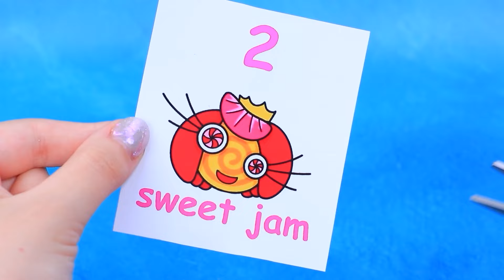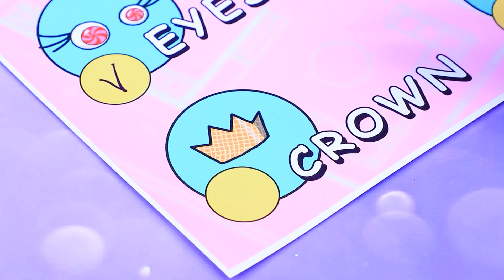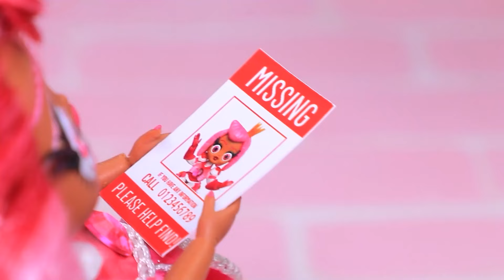Digital Circus: Matrigna Pomni vs Mamma Loolilalu! 32 Lavoretti Fai-da-te per le LOL OMG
Miss Delight è Stata ADOTTATA da Ariel | Attiva TUTTE le notifiche

Loolilalu e Prince sono felici insieme, adorano la loro bambina Candy! Ma in un attimo tutto cambia... La ragazza ha una nuova matrigna Pomni, e una sorella, Lali! Lei e Candy possono andare d'accordo? La famiglia sarà riunita? La risposta è già nel nuovo video di LaLiLu Land!

Strumenti e materiali:
• Melma
• Caramelle giocattolo
• Stampo
• Etichetta
• Secchio
• Fogli di gommapiuma
• Strass
• Spugna
• Argilla leggera
• Adesivi
• Vernice gel
• Acrilico
• Argilla polimerica
• Pulsanti
• Pompon
• Feltro
• Giradischi LOL
• Pittura argento
• Colonne
• Strass
• Parti di mobili
• Parte di gioco per saltare
• Biflex
• Nastro
• Pizzo
• Cannucce
• Stampe
• Coperchio
• Colore
• Cappucico
• Etichetta
• Candelina per torta
• Acrilico
• Parti Lego
• Scatola
• Cartone
• Vernice gel
• Argilla leggera
• Pizzo
• Confetto